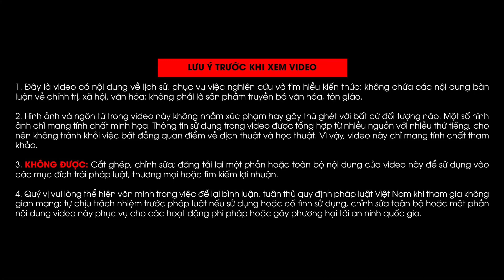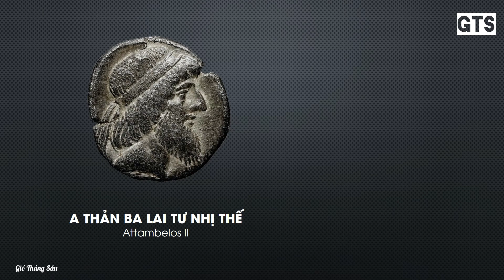Các sự kiện lịch sử trong năm 8 SCN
Xem thêm:
Năm 1 sau Công Nguyên
Năm 2 sau Công Nguyên
Năm 3 sau Công Nguyên
Năm 4 sau Công Nguyên.
Năm 5 sau Công Nguyên
Năm 6 sau Công Nguyên
Kênh Youtube GIÓ THÁNG SÁU